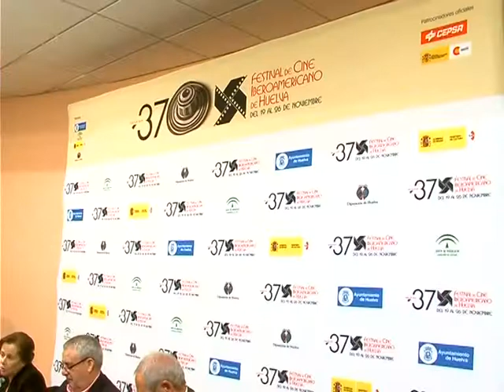Cineinforme 50 años con las luces y sombras del cine español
Con motivo del 50 aniversario de la revista Cineinforme, el Festival de Cine Iberoamericano de Huelva organizaron una mesa con los más destacados representantes de las cuatro ramas de la industria.